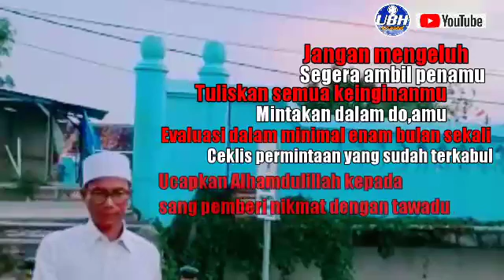Nasihat ||Sholawat Merdu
Nasihat ||Sholawat Merdu. Sholawat ini sangat Merdu Bisa membuat ketenangan batin pendengarnya. Siapapun yang terlibat dalam peluncuran lagu/sholawat ini baik artis/vocalis dan seluruh tim creator semoga mendapatkan keberkahan Dunia dan akhirat serta syafaat Nabi besar Muhammad saw. Mohon maaf saya serta mohon ijin ikut mereaksi  memberikan teks "berupa naskah nasihat sederhana "pada sholawatnya,berharap ada manfaat dan agar lebih meresap. Selamat berdakwah salam Seduluran.